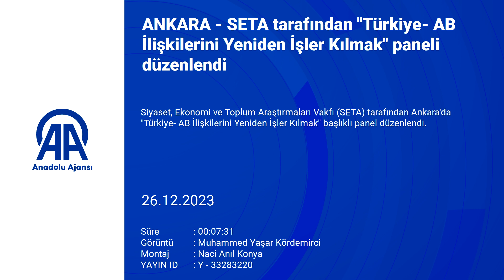SETA tarafından "Türkiye- AB İlişkilerini Yeniden İşler Kılmak" paneli düzenlendi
Dışişleri Bakan Yardımcısı Mehmet Kemal Bozay: "Avrupa Birliği eğer ileride ABD ve Çin arasında bir kutupsal güç olarak sivrilecekse bunun ancak Türkiye ile yapacağı işbirliğiyle olabileceğini çok net bir şekilde söylüyorum"